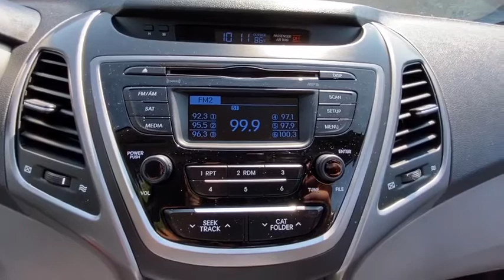2016 Hyundai Elantra Stamford, Greenwich, Norwalk, Darien, Fairfield, CT U5565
Titanium Gray Metallic Used 2016 Hyundai Elantra available in Stamford, Connecticut at Stamford Hyundai. Servicing the Greenwich, Norwalk, Darien, Fairfield, CT area.
2016 Hyundai Elantra 4dr Sdn Auto SE - Stock#: U5565 - VIN#: KMHDH4AE4GU491716

Stamford Hyundai
85 Magee Ave

Hyundai Certified, CARFAX 1-Owner, Excellent Condition, ONLY 51,421 Miles! SE trim. FUEL EFFICIENT 38 MPG Hwy/28 MPG City! CD Player, iPod/MP3 Input, Satellite Radio, Serviced here, Local Trade-In, Financing Available. READ MORE!br /br /KEY FEATURES INCLUDEbr /Satellite Radio, iPod/MP3 Input, CD Player. MP3 Player, Remote Trunk Release, Keyless Entry, Child Safety Locks, Electronic Stability Control. br /br /EXPERTS REPORTbr /10-Year/ 100,000 mile Powertrain Limited Warranty, Complimentary 24/7/365 roadside assistance is provided for 10 years/Unlimited Mileage, 173-point mechanical, safety and appearance inspection by Hyundai-certified technicians, 3-Month of No-Charge SiriusXM Satellite Radio All-Access Trial, Rental car reimbursement provided during covered repairs, A CarFax Vehicle History Report is included with all CPO vehicles, Certified Pre-owned vehicles carry the remainder of 5-year/60,000-mile New Vehicle Limited Warranty, Roadside Assistance includes towing, jump starts, tire service, lockout service and fuel delivery, Travel interruption service when a covered breakdown occurs 150 miles or more away from home, 10-Year/ 100,000 mile Powertrain Limited Warranty br /br /WHY BUY FROM USbr /Stamford Hyundai is a digital, interactive dealership that is the Hyundai Eastern Region #1 service satisfaction Hyundai Dealer in the district two years running. We believe in transparency for our clients and feel that when our customers are educated about their purchase from availability, total brand value and finance options it is easy to say Yes to Hyundai. Combine this with our exceptional customer service and convenient online purchase process; it is easy to say Yes to Stamford Hyundai! br /br / Horsepower calculations based on trim engine configuration. Fuel economy calculations based on original manufacturer data for trim engine configuration. Please confirm the accuracy of the included equipment by calling us prior to purchase. br /
Cruise Control,Power Steering,Power Windows,Power Locks,Power Mirrors,Clock,Digital Info Center,Tilt Steering Wheel,Telescoping Steering Wheel,CD Player,Satellite Radio,Passenger Airbag,Side Airbags,Keyless Entry,ABS Brakes,Traction Control,Dynamic Stability,Intermittent Wipers,Rear Defogger